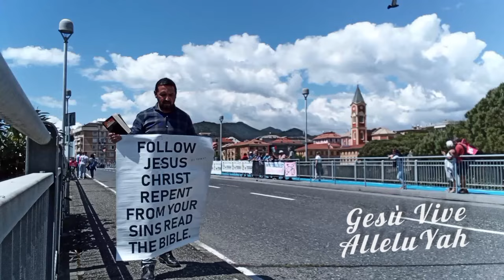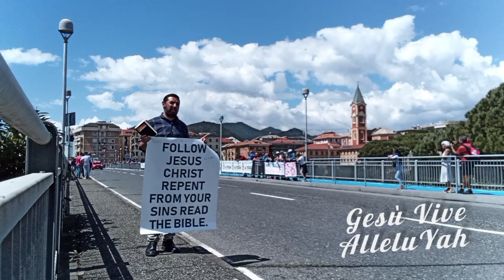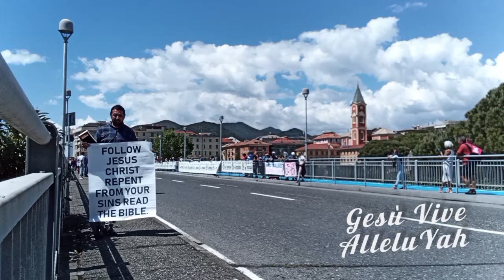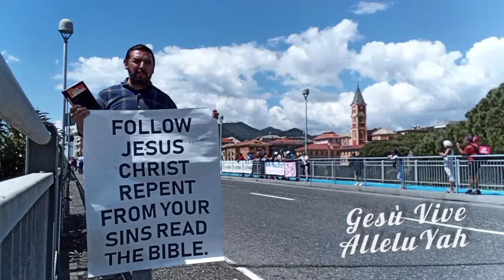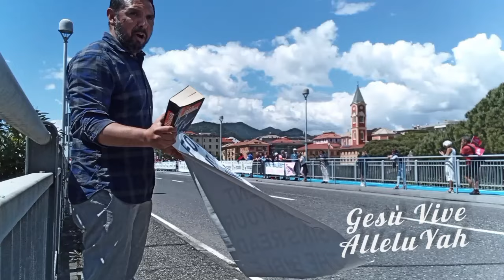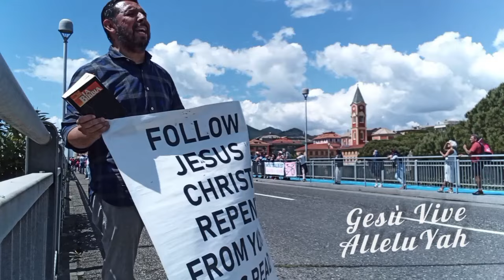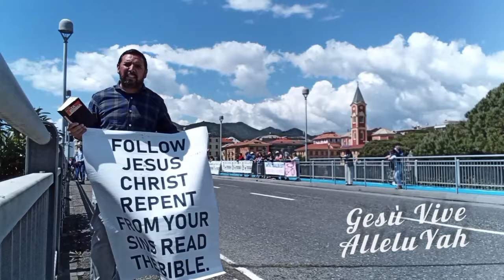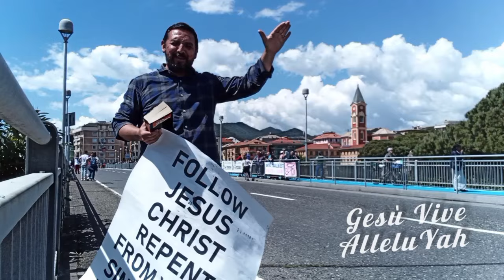PARLANDO DI GESÙ in mezzo al cosiddetto giro d'Italia 8/5/2024 🇮🇹a Chiavari e Lavagna (Ge) ALLELUYAH